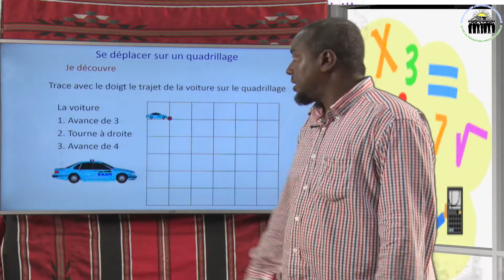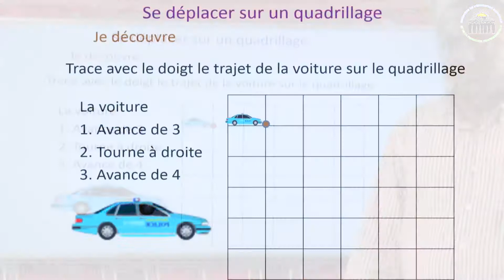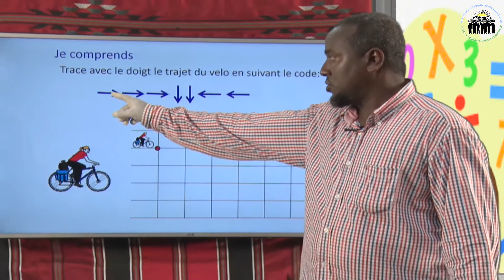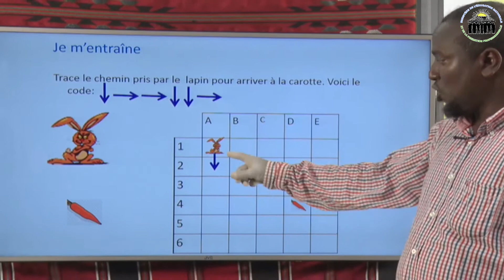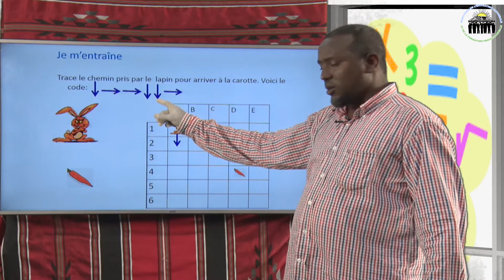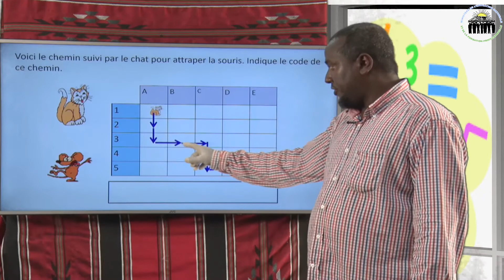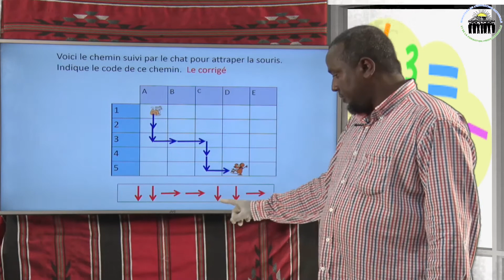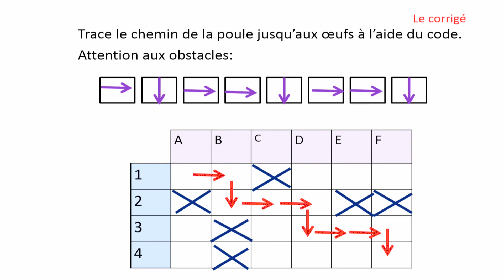Math 2 se deplacer sur quadriallage